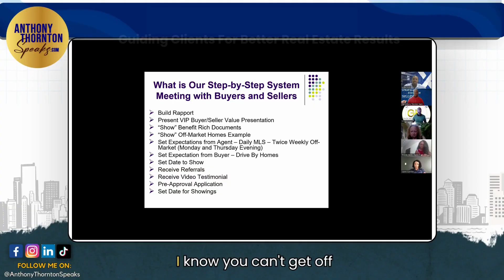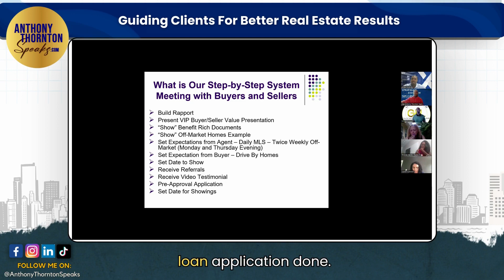Guiding Clients For Better Real Estate Results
💼🚀 Realtors & Loan Officers: Boost Your Success Today! 💰

Hello, real estate powerhouses! 🏡 Are you ready to take your game to the next level and start making more money in real estate? You've come to the right place! In this video, we're spilling the secrets to success that have helped me and countless others achieve massive results in the industry. 💎

In this enlightening discussion, we'll cover a crucial aspect of real estate success – telling people what to do in a nice way. It's all about creating a sense of urgency, taking control, and ensuring you're in the driver's seat of your career. 🛋️

🔑 Key Insights:
📆 Scheduling time to see homes during the day.
💼 Taking control of your financial destiny.
📞 Loan officers, taking charge of loan applications.
🏆 The power of creating a seamless system.
📈 Maximizing productivity and impact.

You need to be the one guiding your clients and prospects. Just like a doctor's appointment, you'll tell them what to do in a nice way. It's about setting expectations, creating urgency, and making things happen! 💪

If you're a realtor or a loan officer looking to elevate your real estate game and make a real impact, don't forget to hit that subscribe button and ring the notification bell. 🛎️ Join us for upcoming videos filled with valuable tips, strategies, and inspiration to help you become a real estate rockstar! 🚀